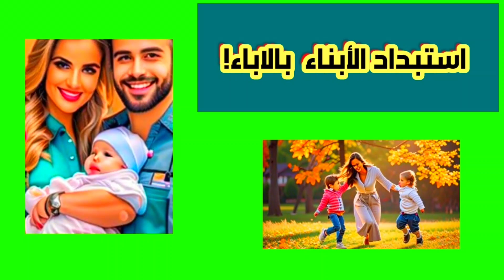ركن الأسرة. استبداد الأبناء بالاباء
ركن الاسرة
الاسرة نواة المجتمع
أسس العلاقة الواعية
استبداد الأبناء بالاباء
قصص عن تربية الابناء
علاقة الأبناء بالاباء
قصة أخلاقية